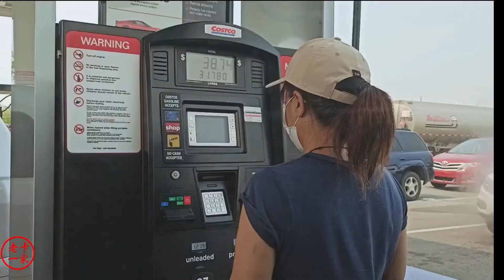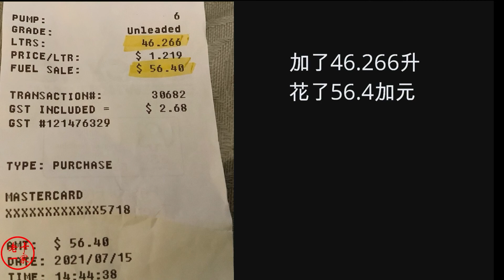来给小卡车加油，加拿大的油价越来越贵，啥都涨价，日子不好过啊